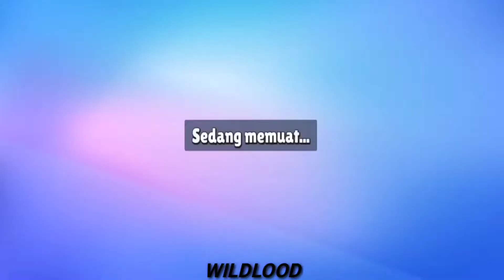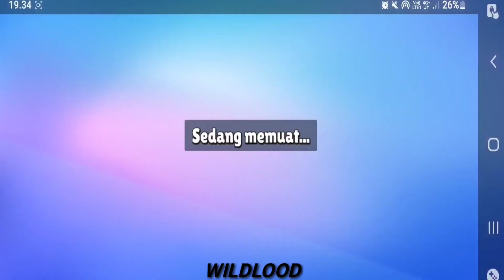Skin Beruang Langka Di Game Stumble Guys